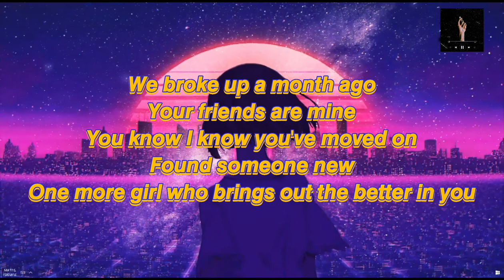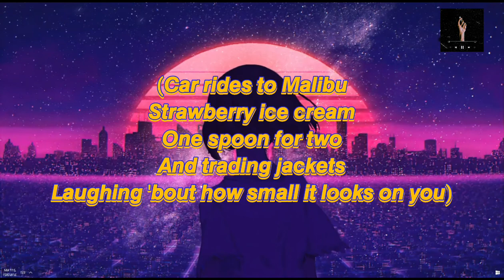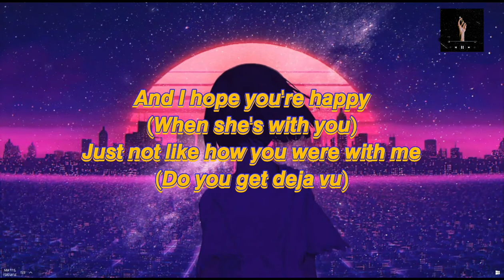𝙊𝙡𝙞𝙫𝙞𝙖 𝙍𝙤𝙙𝙧𝙞𝙜𝙤 - 𝙃𝙖𝙥𝙥𝙞𝙚𝙧/𝘿𝙚𝙟𝙖 𝙑𝙪 𝙈𝙖𝙨𝙝𝙪𝙥 𝟖𝘿 (𝙁𝙧𝙤𝙢 𝙎𝙊𝙐𝙍 𝙥𝙧𝙤𝙢)